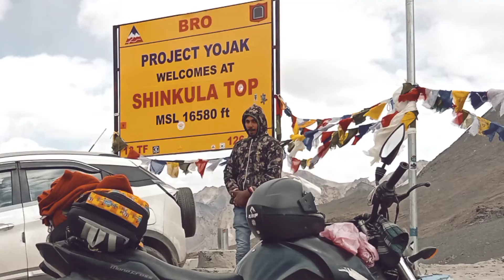shinkula pass night camping 16580 ft 😯RLF day-10 EP-3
which place
4 vaical going to 15th march 2023 going enjoy to ladakh trip comming soon all support and share
Mangalore to ladakh Malayalam language